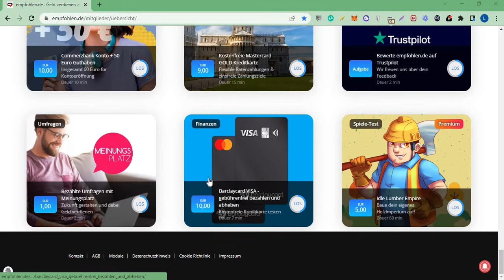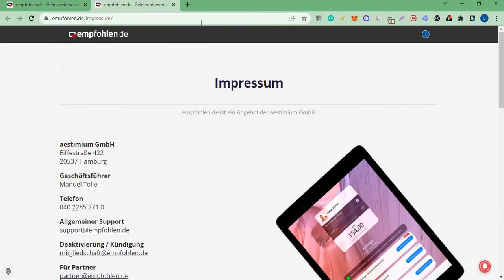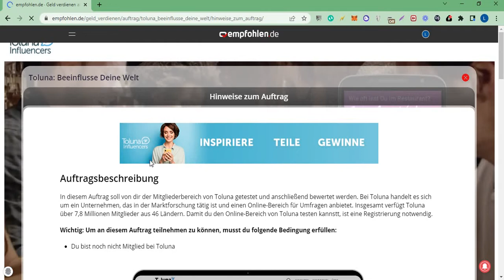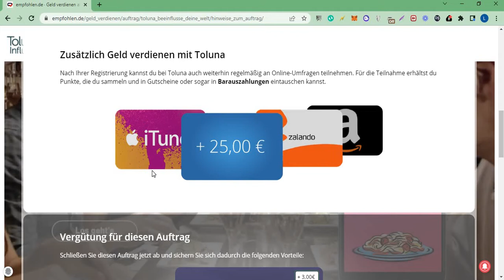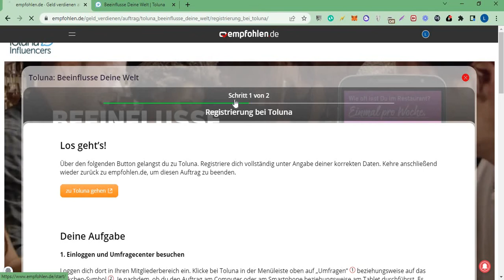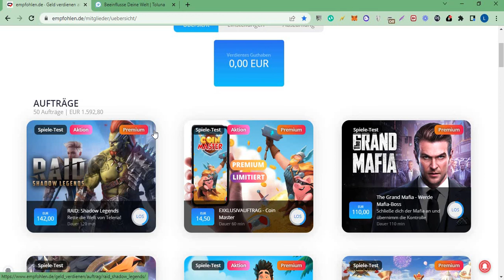Verdiene 150 Euro Am Tag Mit Spielen Direkt Auf Dein Paypal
Du wolltest schon immer mal durch Spiele Geld verdienen? Dann habe ich heute eine tolle Möglichkeit für dich das zu machen. Hier gehts zu der Seite